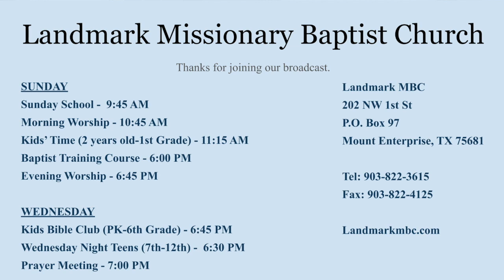Landmark MBC Wed. Evening Service 05-06-2020